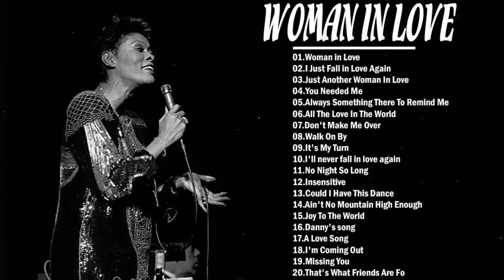ANNE MURRAY, DIANA ROSS, BARBRA STREISAND, DIONNE WARWICK, CHARLENE, ANGELA BOFILL